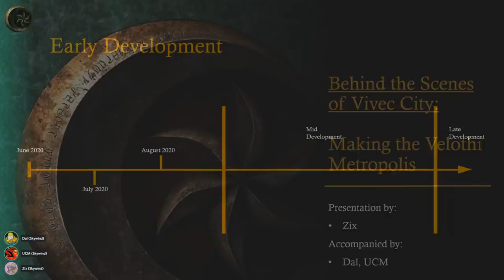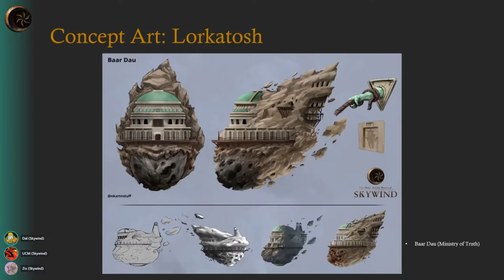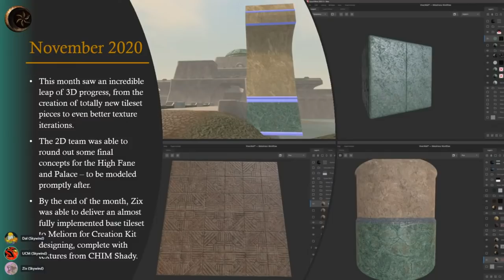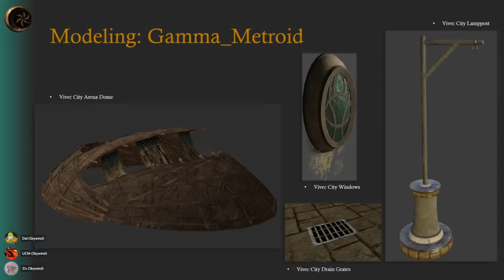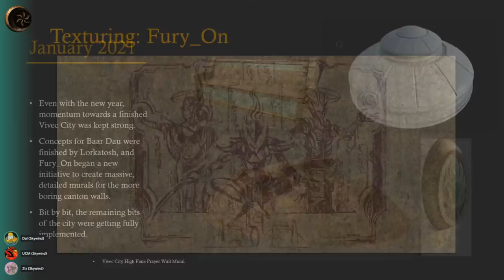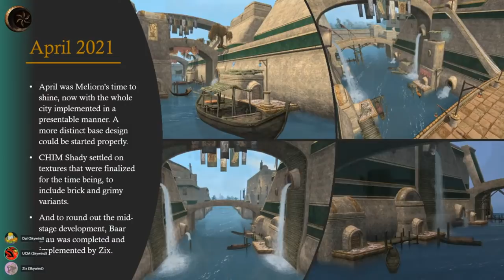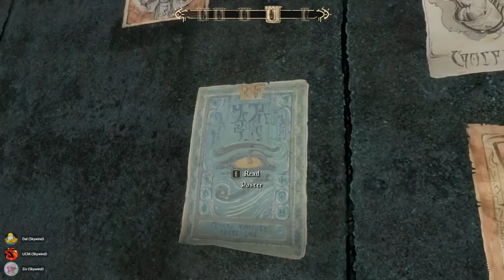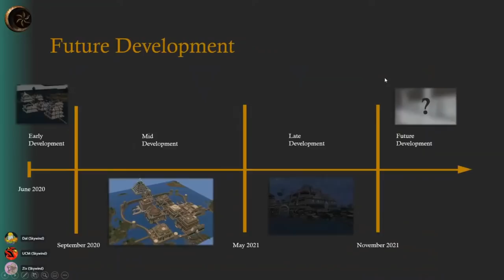Skywind Preview: Building Vivec City (live at Creation Mod Con 2021)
Join Zix, Dal, and UCM in a deep dive into the design of Skywind's Vivec City. This video was recorded live as part of the Creation Mod Con, a cross-project event celebrating Skyrim.

Vivec City is an iconic, gigantic, sprawling city that was limited by the scope of 2002's computing power. This has given the Skywind team an amazing opportunity to create what we feel Vivec City wanted to be, drawing on original game concepts and our own artists' creativity to design and build a location that is vibrant, detailed, and full of character.

Skywind is a passion project made purely by volunteers. Think you can help with the design and development of the mod? A range of roles are detailed on our

Chapters:
0:00:00 Intro
0:03:25 Early Development
0:09:24 Concept Art
0:20:08 Mid Development 1
0:34:19 Modeling
0:50:12 Texturing
0:59:00 Mid Development 2
1:13:18 Base Design
1:18:47 Late Development
1:20:35 In-Game Live Tour
1:40:05 Future Development
1:40:43 Thanks and Memes